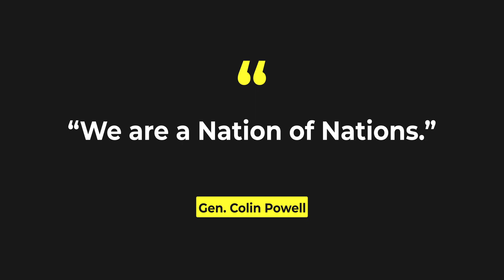Recognizing Hispanic Heritage Month With the Tamayo Family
In recognition of Hispanic Heritage month, we interviewed SFC Cesar Tamayo, TSgt. Katherine Tamayo and SGT Steven Tamayo- father, daughter, son- about why they serve in the Rhode Island National Guard. (U.S. Army National Guard video by SGT Terry Rajsombath)